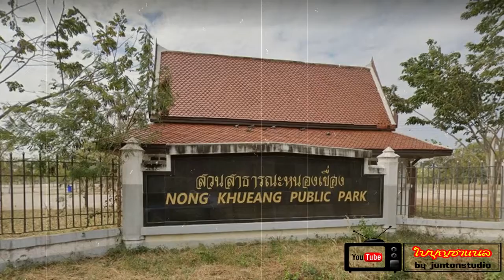ประวัติบ้านตำนานเมือง ตอน อำเภอเขื่องใน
เบิ่งอีสาน ประวัติ ตำนาน เรื่องเล่า @BEINGISAN